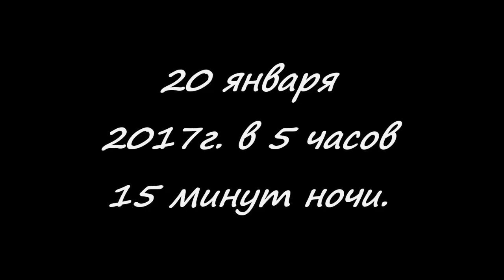ЧП в Святогорши.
Новгородская область. Старорусский район.